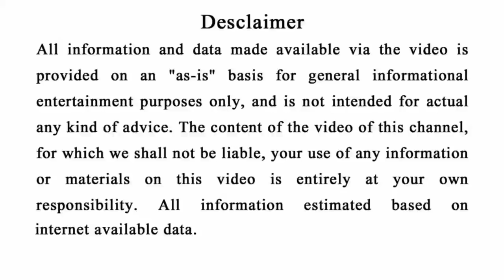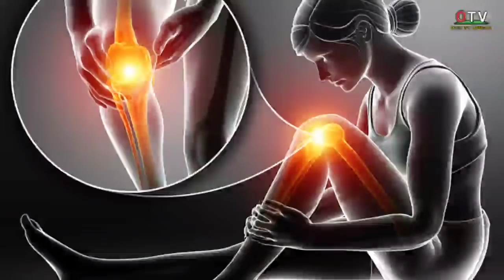( ହାତ,ଗୋଡ଼,ଅଣ୍ଟା ) ବିନ୍ଧା ୧୫ମିନିଟ୍ ରେ ଭଲ ହୋଇଯିବ,Joint pain Home remedy odia#Backpain#ଆଣ୍ଠୁଗଣ୍ଠିବିନ୍ଧା